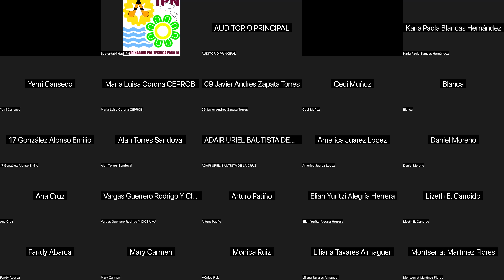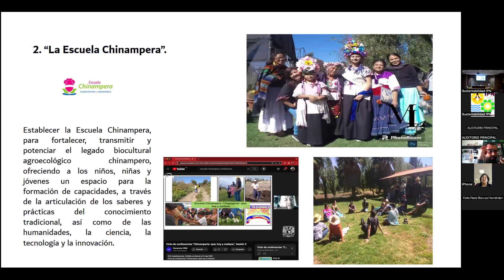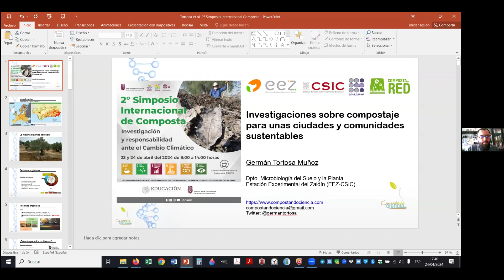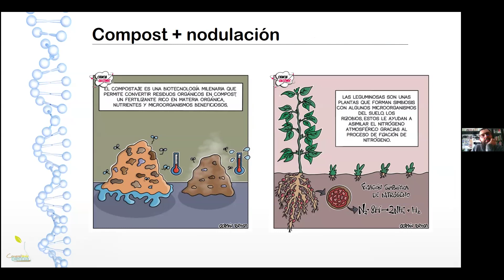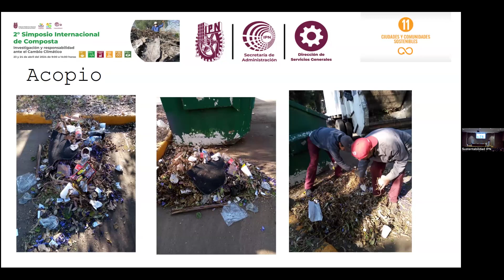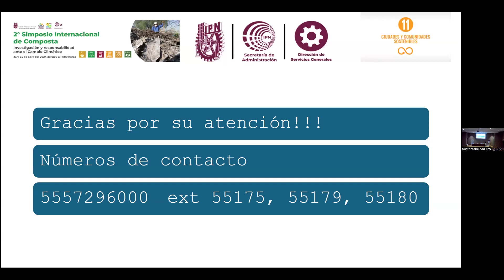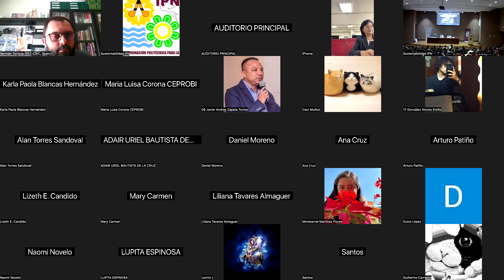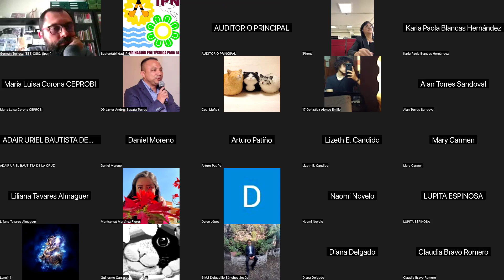2º Simposio Internacional de Composta - día 24 de abril de 2024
Coordinación Politécnica para la Sustentabilidad
2º Simposio Internacional de Composta Investigación y responsabilidad ante el Cambio Climático
día 24 de abril de 2024